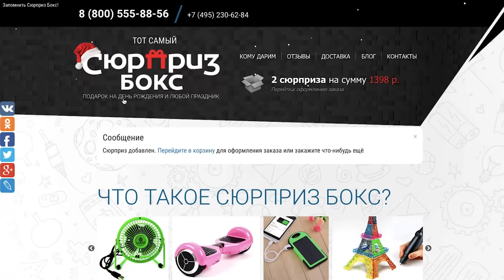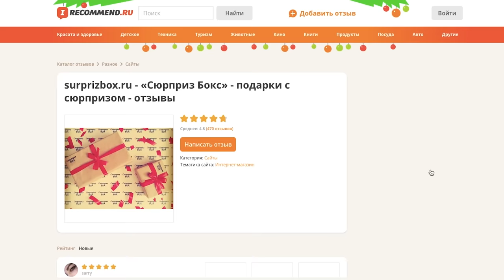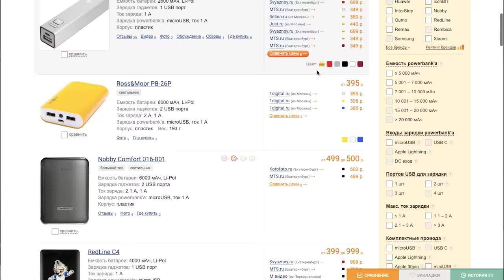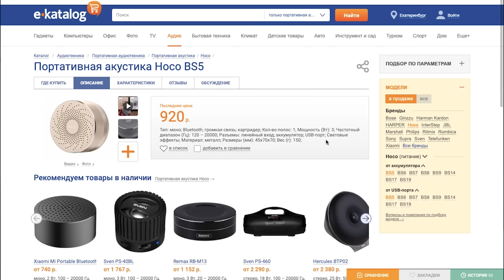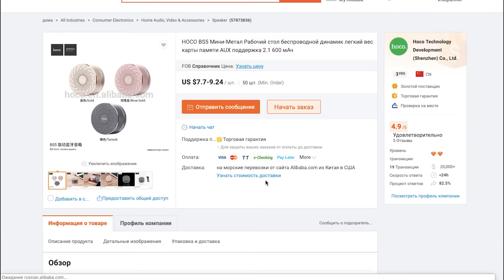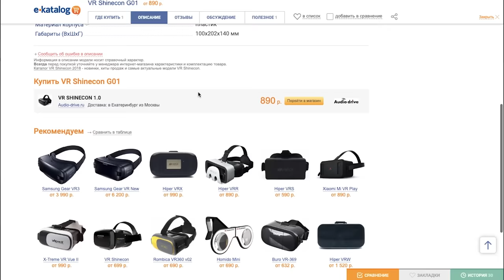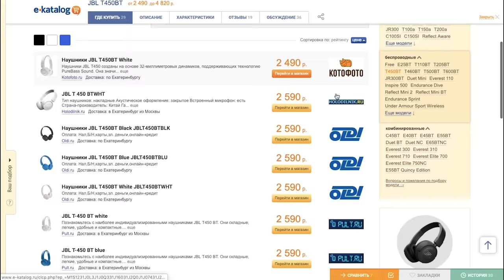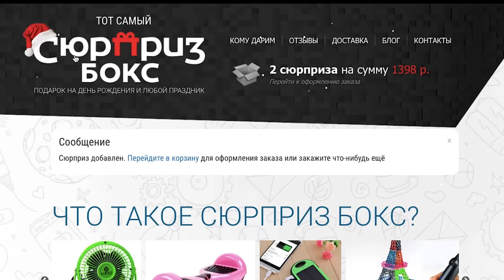ПРОВЕРКА СЮРПРИЗ БОКС-ОБМАН И РАЗВОД?! - EVG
Проверяем сервис "подарков" сюрприз бокс, я заказал там сразу 4 подарка и му узнаем их реальную цену, сколько они стоят в интернет-магазинах и даже из китая оптом!

Странно что сюрпризбокс закрыл комментарии у себя Вк и перевернул отзывы о себе, наверное это сделано чтоб скрыть обман и развод?
Или тут нет никакого кидалова?